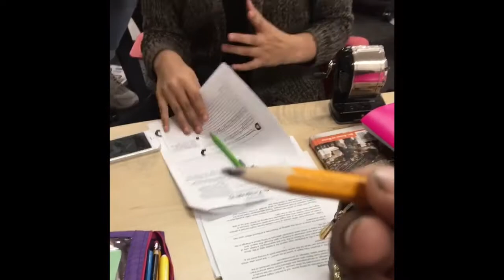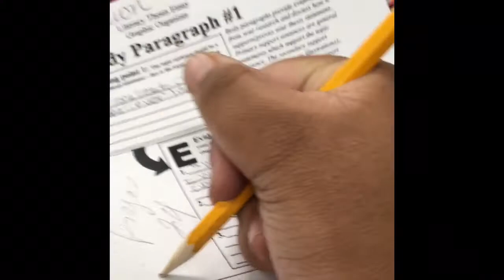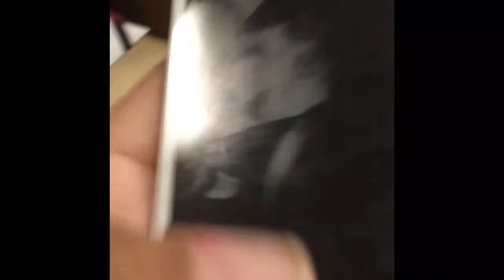He got dumped...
Hey guys I vlogged all week at school!!!

FEEL FREE TO STALK ME:
Twitter/Facebook: Anasiah Nekole

My channel brings you DIYS,Funny videos, challenges, reaction videos and more!! It really helps a lot!!